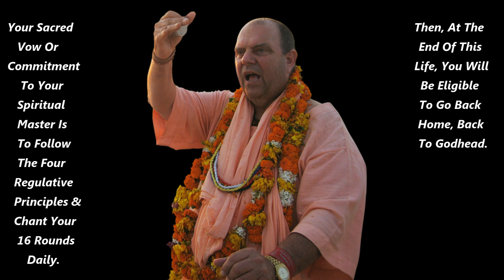20180613 The Mayapur Devotees gathered at the Rajapur Jagannath Mandir for prayers.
20180613 The Mayapur Devotees gathered at the Rajapur Jagannath Mandir to offer prayers, mantras, kirtan, fire Yajna, flowers & a feast to Lord Jagannath, Lord Balarama & Subadra Maharani for the health & quick recovery of H.H. Jayapataka Swami Maharaja.